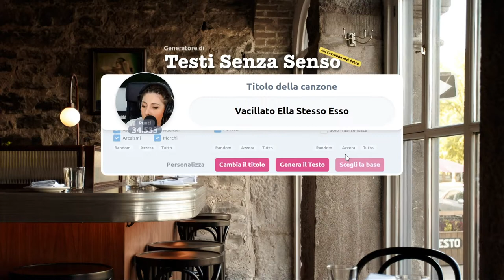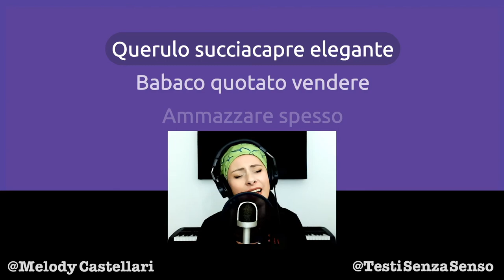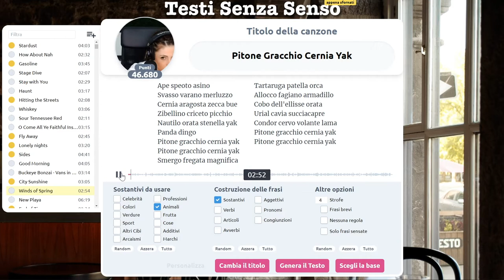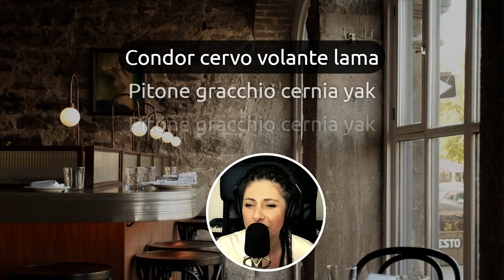Nella vecchia fattoria senza senso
Cani? Gatti? Galline? Mucche?
No: pitoni, gracchi, cernie e Yak